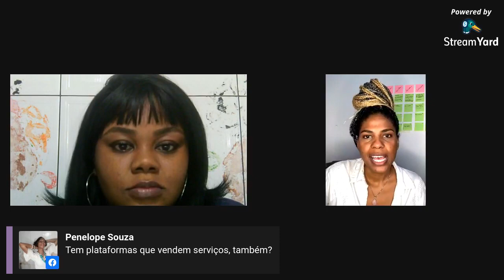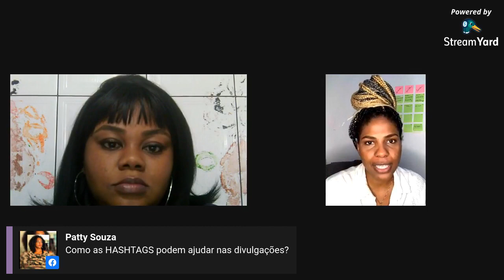Como facilitar sua produção de conteúdo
A produção de conteúdo assumiu um papel fundamental na estratégia das empresas que querem se posicionar melhor em relação à concorrência.
Na live do Teia, nossa convidada Marina Martins - comunicadora estrategista de conteúdo - vai usar sua experiência com empreendedor@s pret@s de pequeno e médio porte para mostrar quais são as melhores práticas e formatos de conteúdos para atrair clientes e aumentar as vendas nas redes sociais.
🎙️ Marina Martins (Comunicadora e Estrategista de Conteúdo) e Pâmela Souza (Empreende Aí)